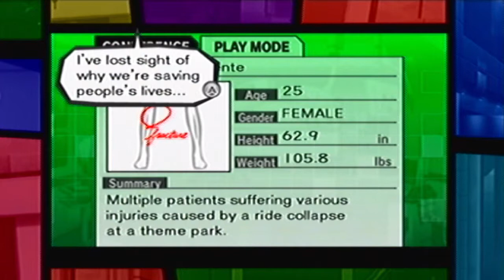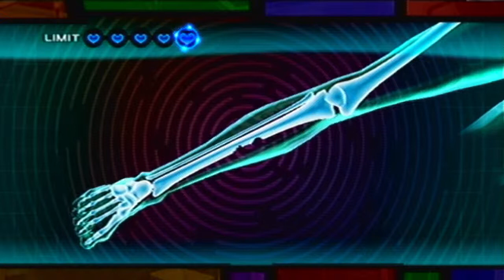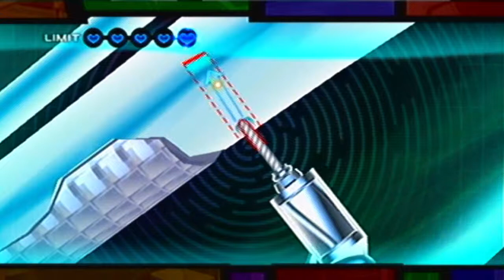Trauma Team - 26 - Broken Heart - Orthopedics (1/2)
- Broken Heart -

The fourth Orthopedics mission.

Key Notes:
- This mission is too much. There are way too many procedures that can tire you out and make your steady hand tremble.
- That stupid saw section, for example, is just...not good. If you stop, the game won't take half a heart away. Instead, the game breaks your combo silently.
- It's still possible to get an S at this difficulty, though.

Comments:
- That last part was an accident on my part that inhumanly resulted in a perfect timing. DON'T DO THAT! Slowly tilt the control stick into the direction of the hole.
- ...But as it turns out, you need to do that in less than a second to get a medal. Holy crap.